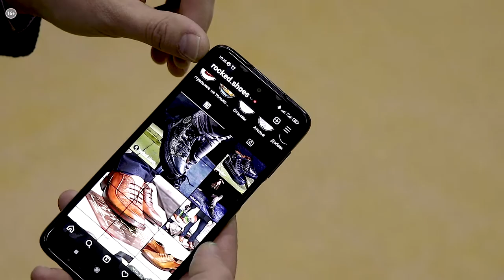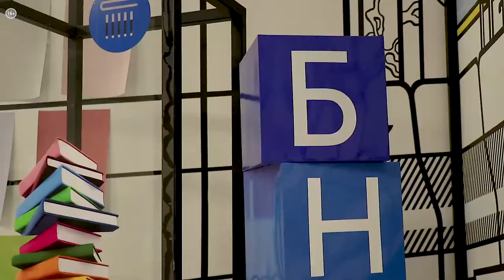«Мотив Сибири»: как выглядит айдентика региона? | Событие №46_от 18.11.2021 РБК Новосибирск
Как видят бренд сибирского региона художники, дизайнеры и производственники? Смогут ли они переосмыслить традиции и придать им современное звучание?